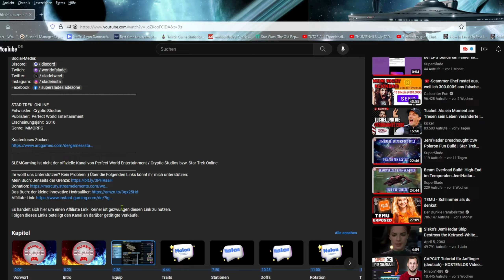SuperSlade’s Welt: Gaming & mehr! 😎🎮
👾 Live dabei sein? Verpasse nicht die Action! Erlebe mich live auf Twitch und hol dir Tipps und Tricks in Echtzeit!

Einblicke in SuperSlade’s Welt: Gaming, Tipps & spannende Abenteuer! Jetzt Teil der Squad werden! 🚀

Bist du bereit, in der Gamingwelt durchzustarten? Egal, ob du dein Raumschiff in Star Trek Online optimieren oder in Star Wars: The Old Republic das Maximum aus deinem Charakter herausholen möchtest – auf meinem Kanal findest du wöchentlich neue Guides, Tipps und Tricks, um deine Gaming-Ziele zu erreichen. 💥

▬ Weitere Infos ▬▬▬▬▬▬▬▬▬▬▬▬

👉 Unterstütze mich direkt: Deine Unterstützung hilft, noch mehr hochwertigen Content zu produzieren.

▬ Bleibe verbunden ▬▬▬▬▬▬▬▬▬▬▬▬